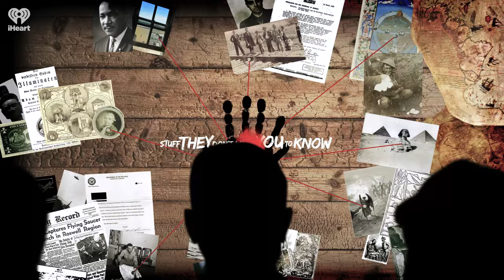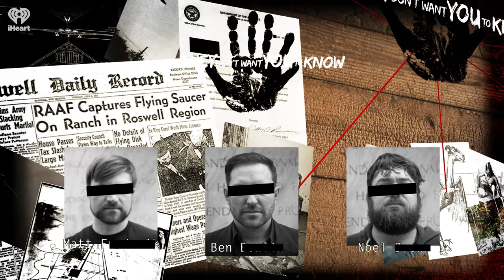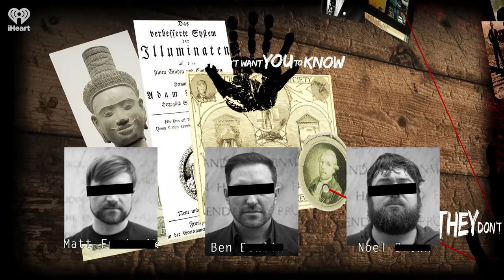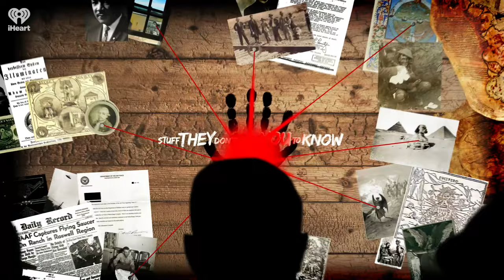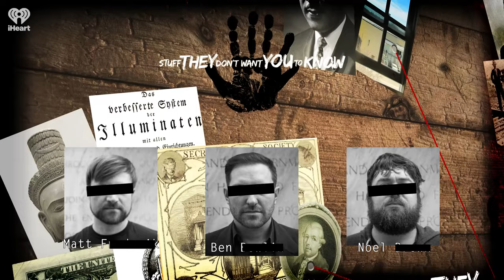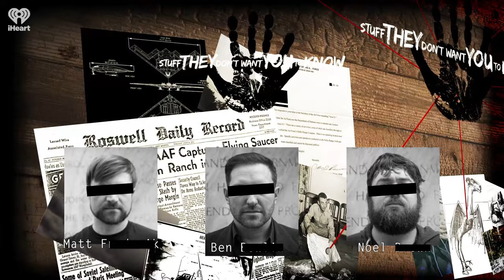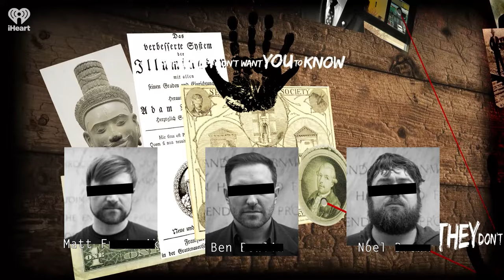Listener Mail: Tainted Polio Vaccine, the Winchester Dam | STUFF THEY DON'T WANT YOU TO KNOW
Listener Mail: Tainted Polio Vaccine, the Winchester Dam, a Potassium Update | STUFF THEY DON'T WANT YOU TO KNOW

Multiple Conspiracy Realists share their personal experiences with polio. PoodleCrab responds to the ongoing conversation about potassium. Concerned Citizen asks for more information about the Winchester Dam. All this and more in this week's listener mail segment.